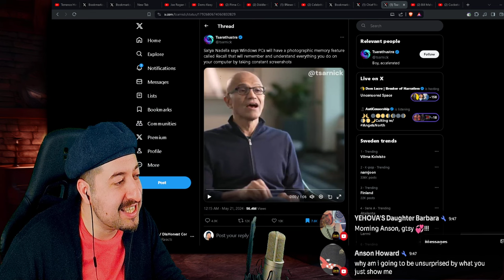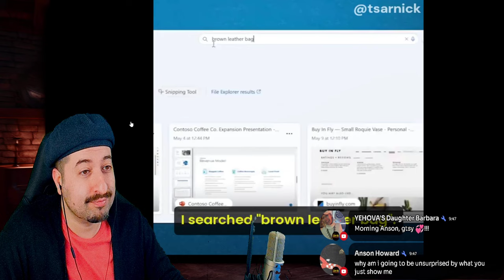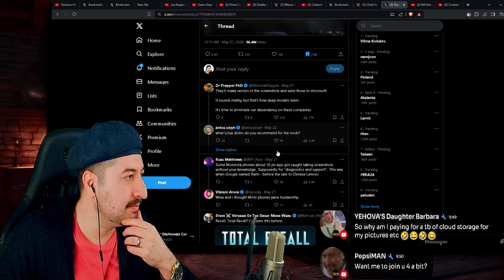Microsoft To Screenshot EVERYTHING you do On Your Computer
Vince:
ALL MY CONTENT IN ONE PLACE :